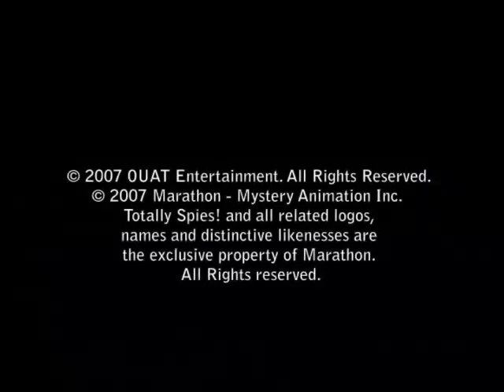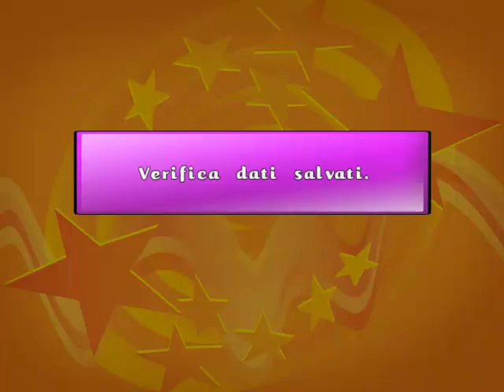TOTALLY SPIES! TOTALLY PARTY EP 5 - MISSIONE A 2 GIOCATORI/2 PLAYERS MISSION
Giocando in CO-OP con un amico.